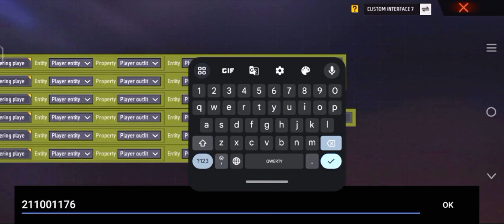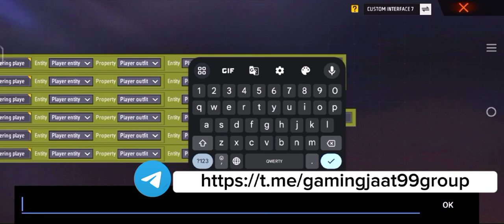HOW TO ALL BOOYAH BUNDLE IN ONE BUTTON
ID
T_30_ZZ_BUNDLE_M_BOOYAHDAY21_YELLOW_N?T_40_CJ_BUNDLE_UNIVERSAL&Icon_bundle_male_Booyahday21_Yellow_30???
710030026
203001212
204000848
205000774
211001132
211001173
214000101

%T_30_ZZ_BUNDLE_M_BOOYAHDAY21_PURPLE_N?T_40_CJ_BUNDLE_UNIVERSAL&Icon_bundle_male_Booyahday21_Purple_30???
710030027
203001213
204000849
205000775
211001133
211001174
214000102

"T_30_ZZ_BUNDLE_M_BOOYAHDAY21_RED_N?T_40_CJ_BUNDLE_UNIVERSAL#Icon_bundle_male_Booyahday21_Red_30???
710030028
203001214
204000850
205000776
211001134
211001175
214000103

T_30_ZZ_BUNDLE_M_BOOYAHDAY21_CYAN_N?T_40_CJ_BUNDLE_UNIVERSAL$Icon_bundle_male_Booyahday21_Cyan_30???
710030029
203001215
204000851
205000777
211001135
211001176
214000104